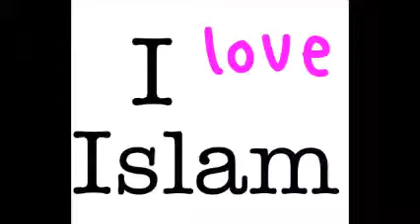australisch will unbedingt islam